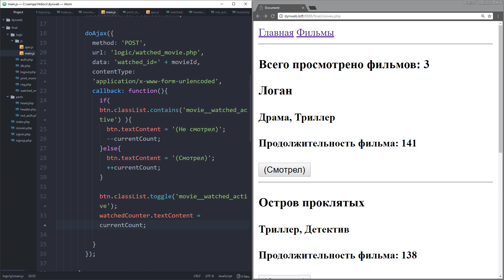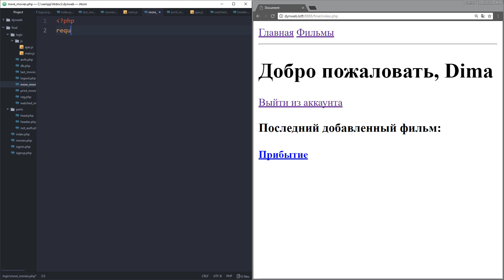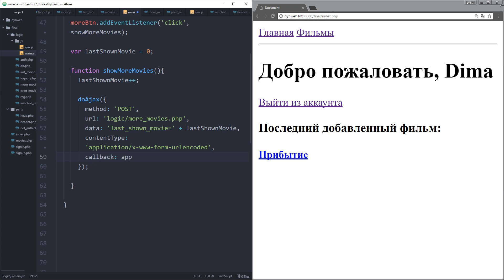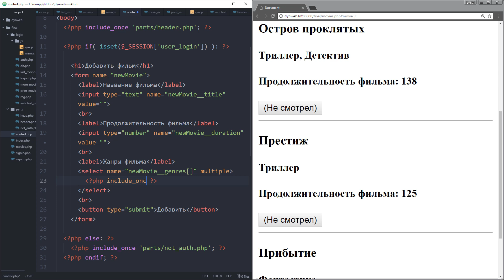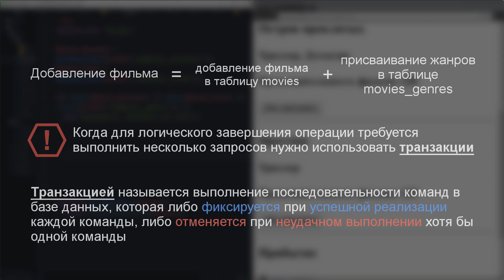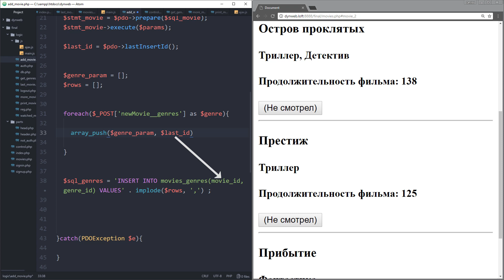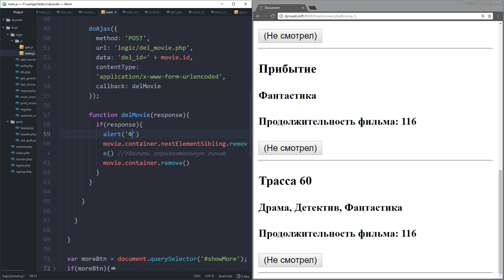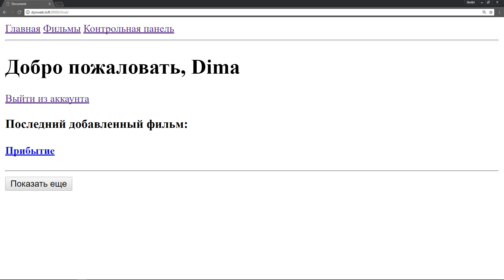Динамический веб-сайт. Создание мини-проекта. Часть 2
Понравилось? Учись веб-разработке в LOFTSCHOOL

В этом уроке мы закончим работу над нашим проектом и подведем итоги курса.

Курс: "Создание динамического веб-сайта", урок #12

Все уроки по хештегу
Полезные уроки для веб-программиста